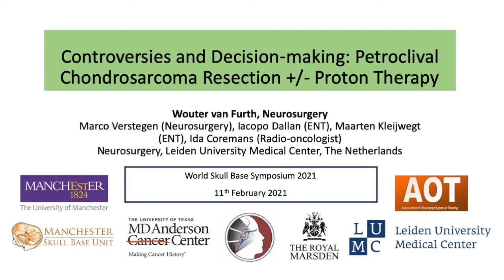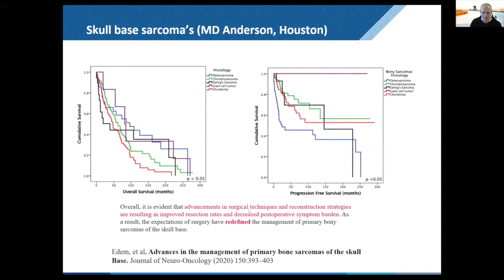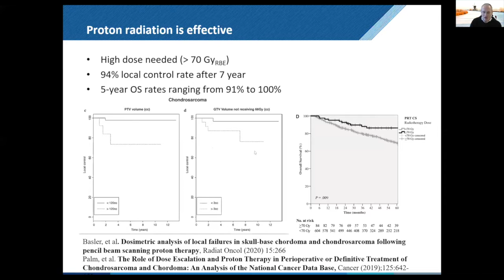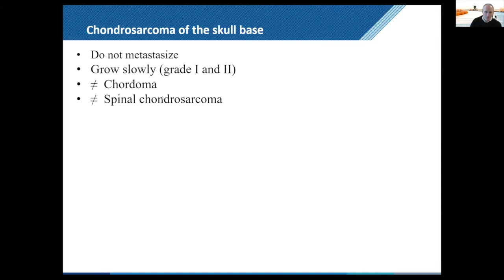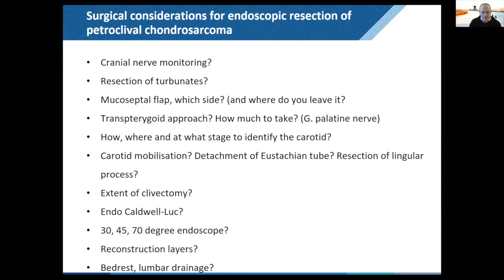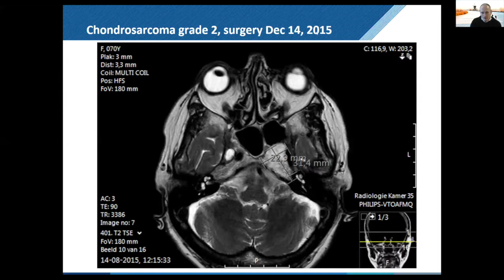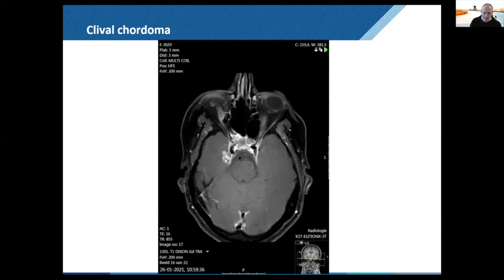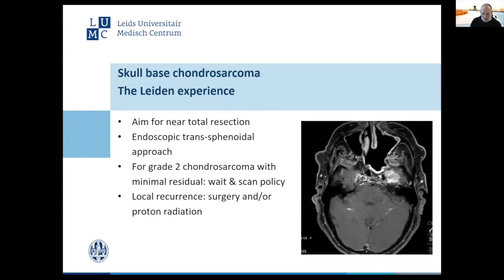WSBS 2021 | Controversies&Decision-making:Petroclival Chondrosarcoma Resection & Proton Tx | Part 10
WSBS 2021 | Controversies and Decision-making: Petroclival Chondrosarcoma Resection +/- Proton Therapy | Part 10

By
Wouter van Furth (Neurosurgery), (Presenter)
Marco Verstegen (Neurosurgery),
Iacopo Dallan (ENT),
Maarten Kleijwegt (ENT),
Ida Coremans (Radio-oncologist),
Neurosurgery, Leiden University Medical Center,
The Netherlands

World Skull Base Symposium 2021
11th February 2021

00:36 - Post-op proton therapy for grade 2 petroclival chordosarcoma
03:16 - Case illustrations for chondrosarcoma